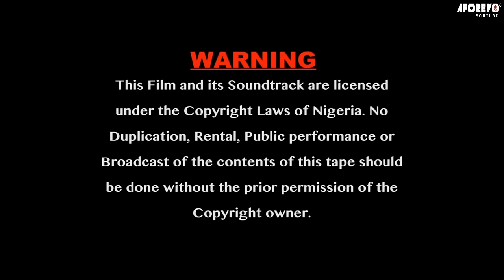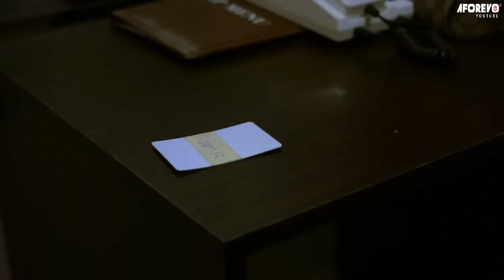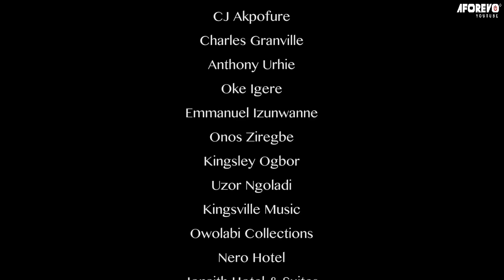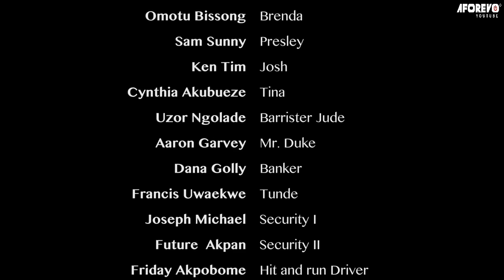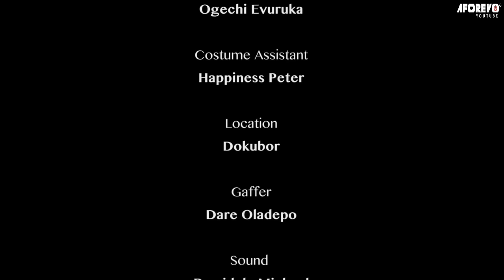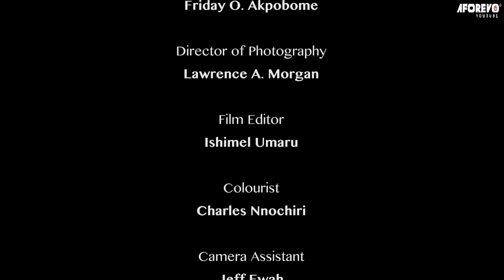TWO WEEKS TO FALL IN LOVE (IKE OGBONNA & KEHINDE BANKOLE): LATEST NIGERIA MOVIE | AFRICAN MOVIE 2024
Aforevo Name: Straight Curve